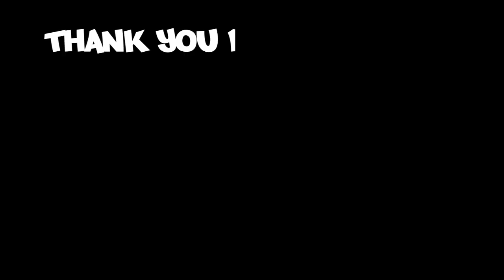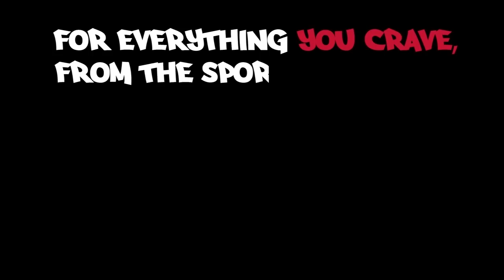BJPENN.COM Radio Ep. 99 // Jimmie Rivera | Javier Mendez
This episode kicks off with No. 5 ranked bantamweight in the UFC and one of the hungriest guys in the division, Jimmie Rivera. “El’ Terror” returns to the show to recap his win over John Dodson at UFC 228 and discuss what’s next as he continues on his quest towards UFC gold. We’ll hear his thoughts on the landscape of the division, the potential Dillashaw vs Cejudo matchup, Garbrandt, Cruz, and a whole lot more.

Closing out this episode is American Kickboxing Academy head coach and founder, Javier Mendez. With just under a week until Khabib and Conor throw down at UFC 229, Javier is going to give us the scoop on how Nurmagomedov’s camp, his thoughts on the pre-fight press conference, the mental warfare being attempted by McGregor, and of course his prediction for the fight.